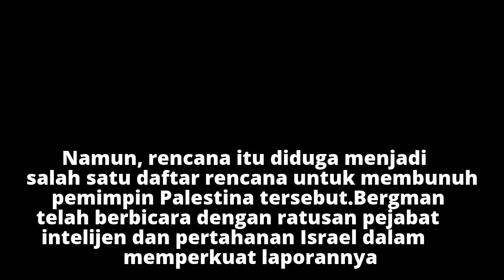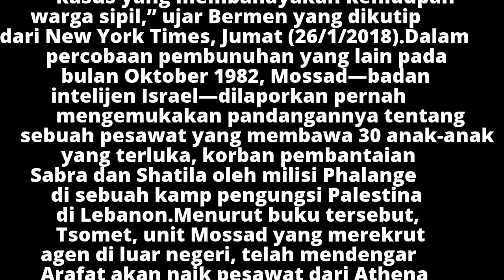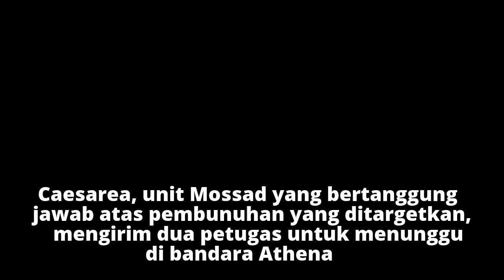Israel Pernah Ingin Tembak Jatuh Jet Penumpang untuk Bunuh Arafat